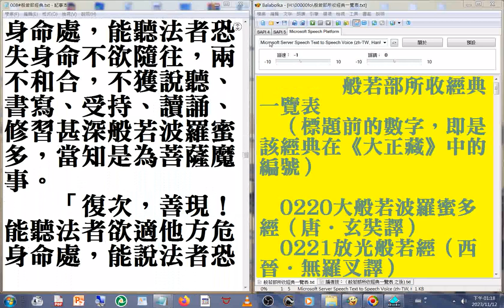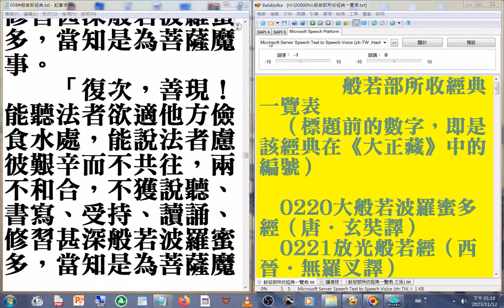d05_ 008#般若部經典 美國佛教會電腦資訊庫功德會佛學辭典集成佛學十大專集 速讀訓練參考資源 20231113